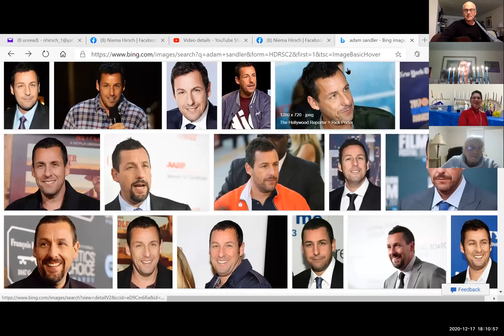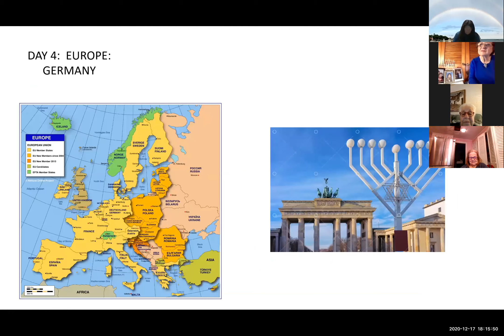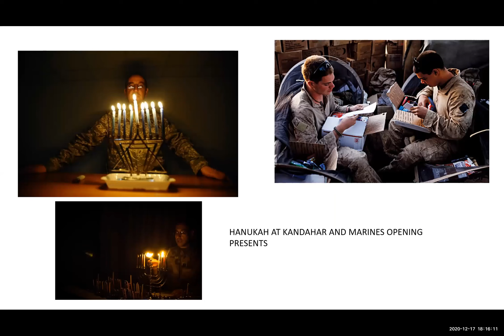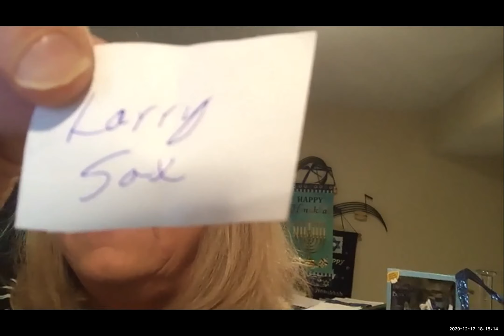8th candle with Judy and Rabbi Eisenberg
Congregation Rodeph Sholom Bridgeport CT